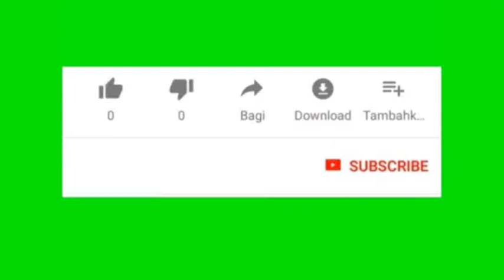Lanjutan ngaji kitab Qurrotul Uyun - Kamar kamar surga (121)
di ponpes Nurul Anwar Jungpasir Wedung Demak